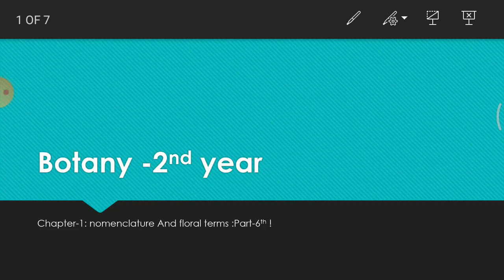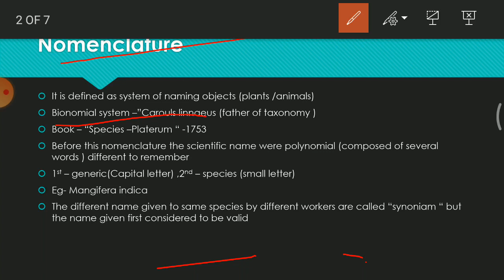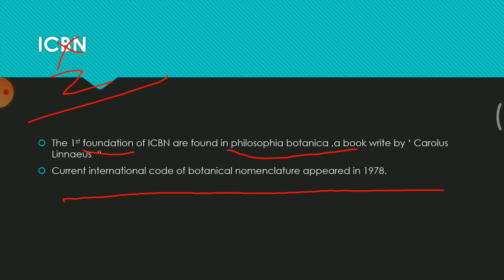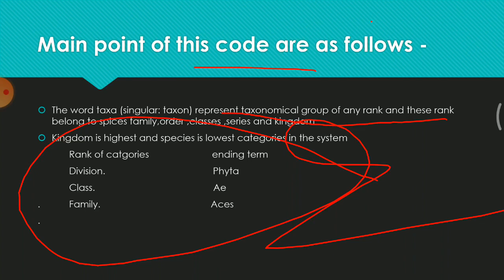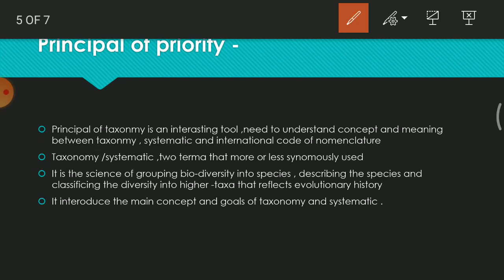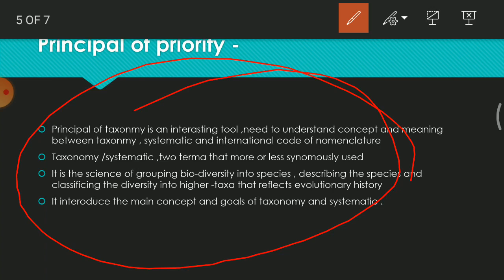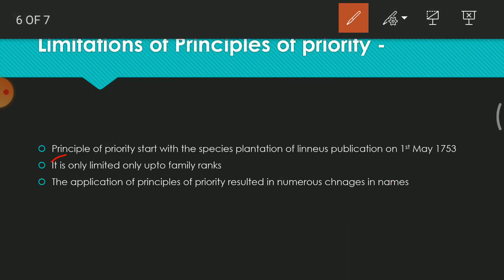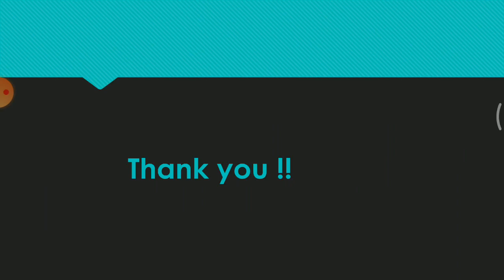BSc-2nd year! Chapter-1! part-6,th! ( Hindi - English)!shree shukla!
you can go on the playlist created to get all chapters explanation !!